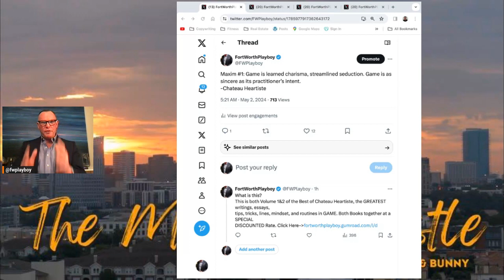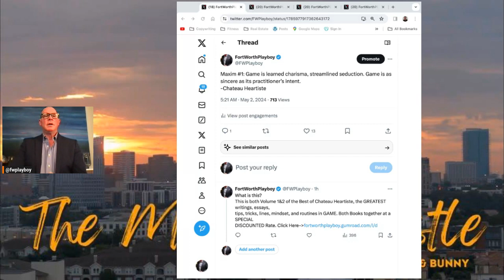Maxim #1: Game is learned charisma, streamlined seduction....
Maxim #1: Game is learned charisma, streamlined seduction. Game is as sincere as its practitioner’s intent.
-Chateau Heartiste